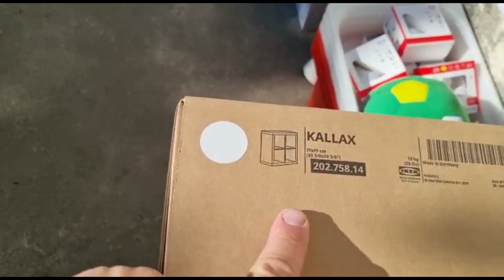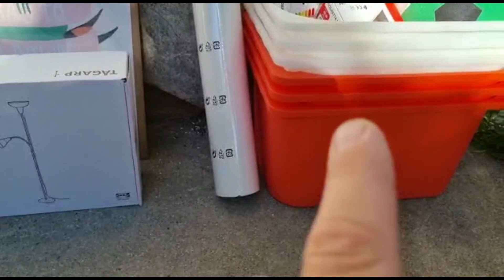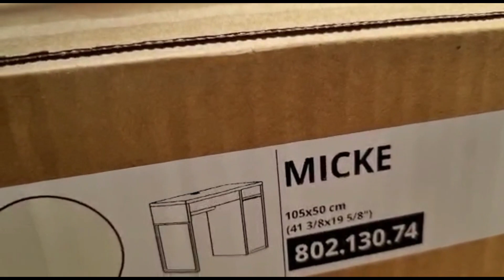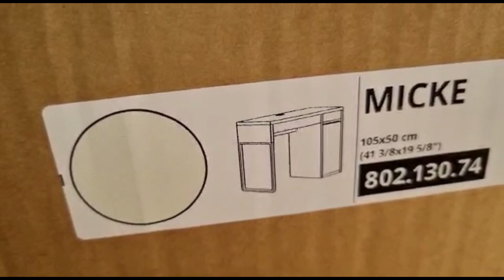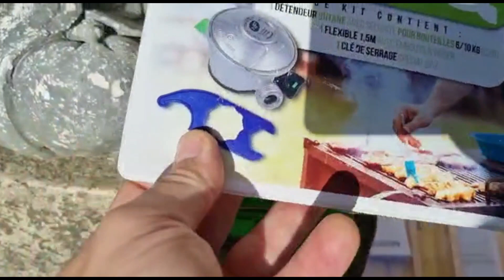C'EST DU GRAND N'IMPORTE QUOI {VLOG FAMILLE}☀️265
C'est du grand n'importe quoi, c'est pas raisonnable de ma part.

🌸Retrouvez les produits visibles dans ce vlog, ceux que nous utilisons au quotidien, ou pour réaliser nos fabrications,

 🌸BONS PLANS :
* Coopérative solidaire de consommateurs , pour avoir vos courses gratuites : rejoignez mon groupe facebook pour avoir plus d'infos

Retrouvez nous plusieurs fois par semaine pour un nouveau vlog familial et de temps à autre pour des DIY/tutos zéro déchet, cuisine, etc